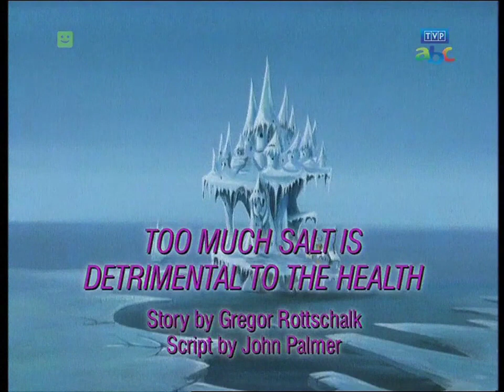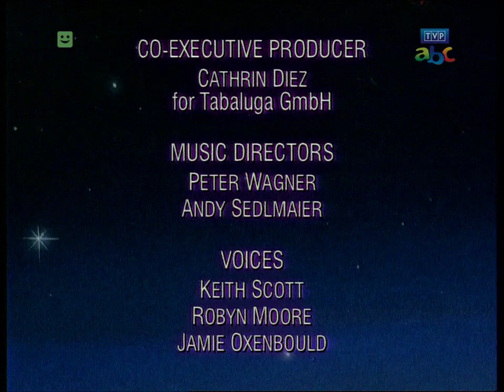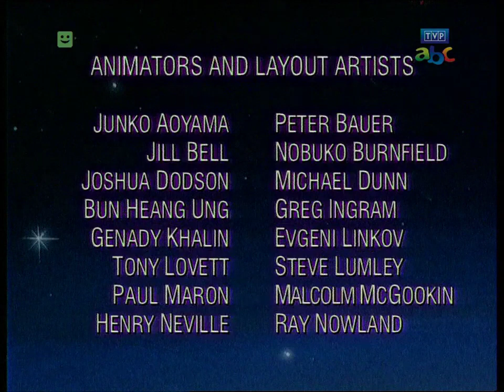Tabaluga S1O15- Sól w nadmiarze szkodzi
Odcinek 15 - Sól w nadmiarze szkodzi
Niezadowoleni mieszkańcy Lodolandii grożą strajkiem; Arktos obiecuje wszystkim porcję lodów dziennie. Problemem jest brak wody do ich produkcji. Jakub zostaje ministrem do spraw zasobów wodnych